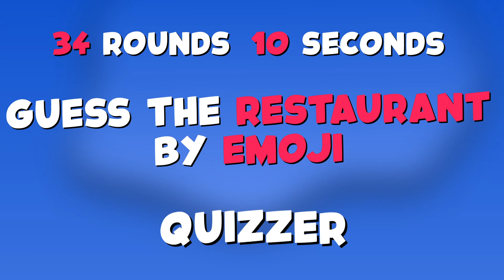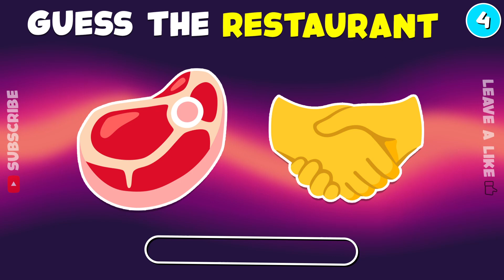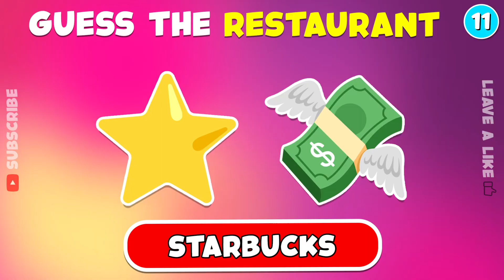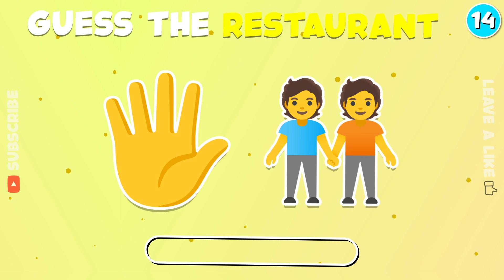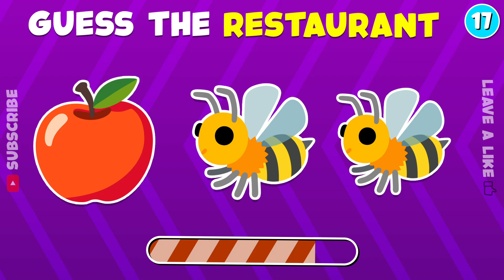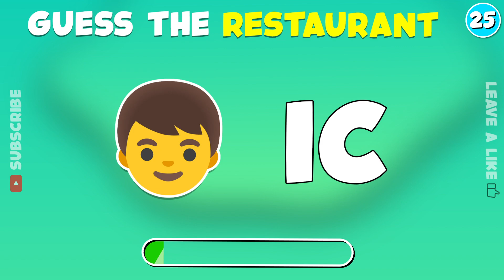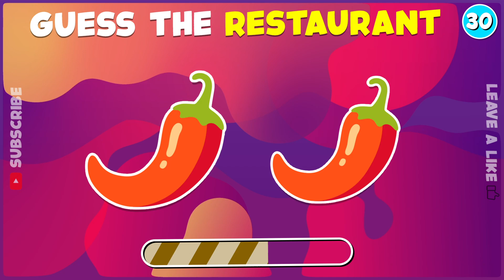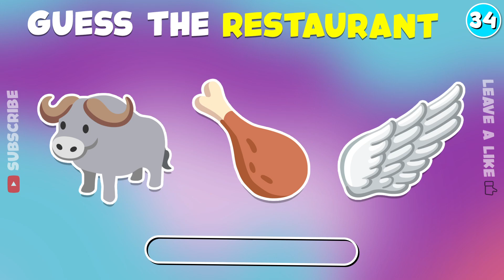Guess The Fast Food Place By Emoji! 🍔 | Emoji Quiz 2023 👑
Hello! Welcome to a new quiz! ✌️
Today I present you a new guess the fast food place video! 🍔
You should guess the fast food restaurant by emoji for each round! 🤔